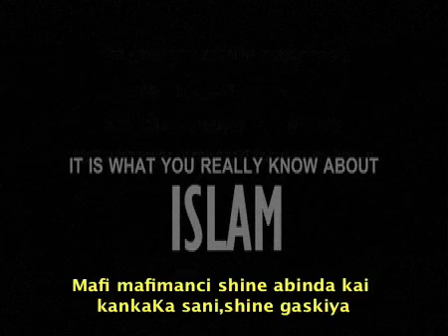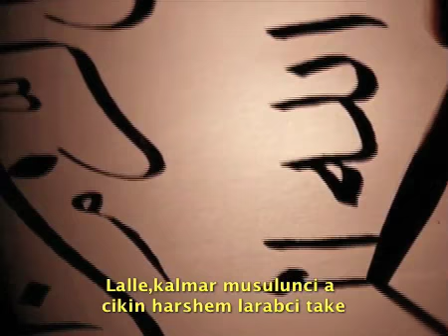Sanin Musulunci takaice 1/8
Sanin Musulunci takaice